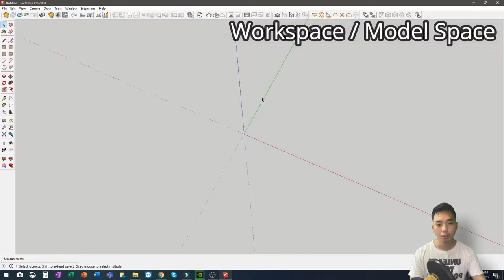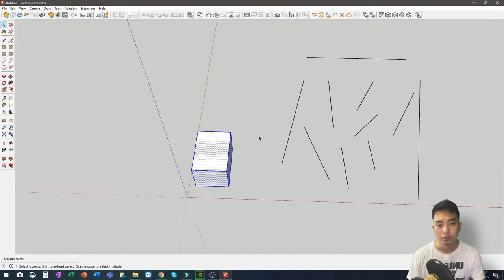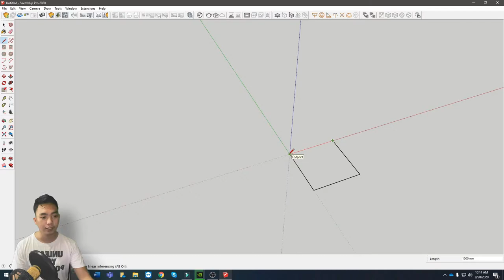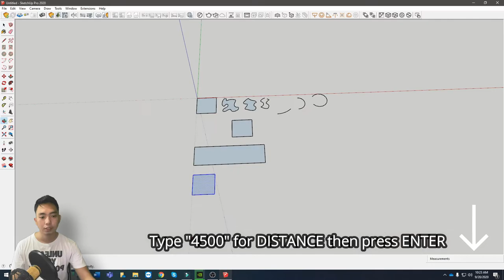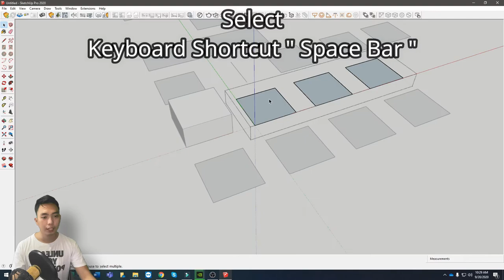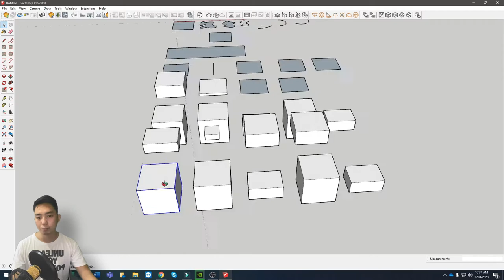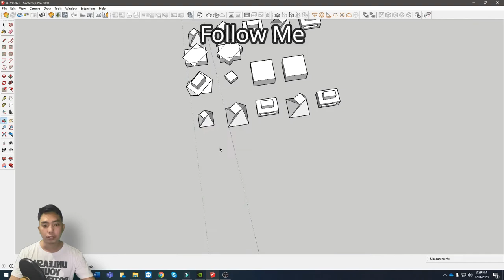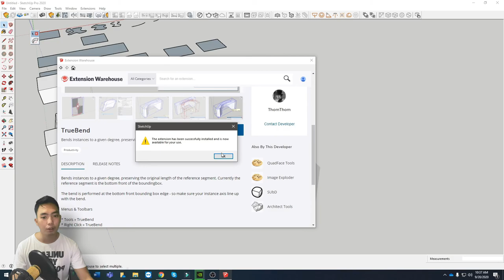Sketchup Basic Tutorial Part 01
Explore Sketchup and learn the basics of Sketchup

This is a tutorial for beginners who wanted to learn about Sketchup.

Tuklasin at pag-aralan natin ang computer program na Sketchup.